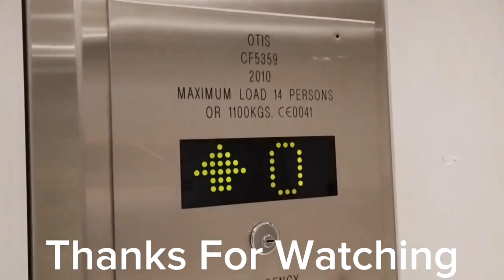Whitebury & Villages Area Level Crossings On Roblox